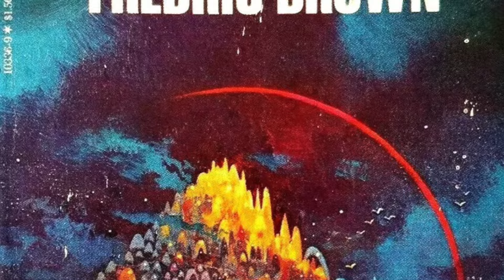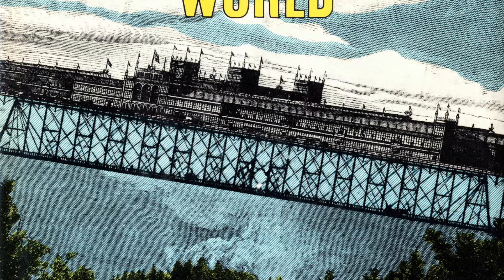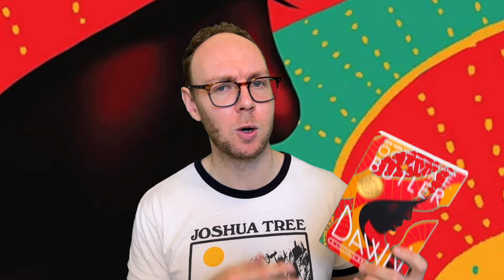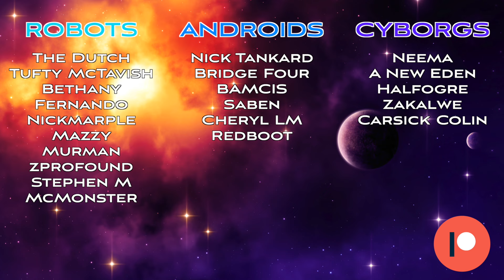5 Classic Sci-Fi Books for Your TBR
In today's video I share a book haul with 5 science fiction novels you might be interested in trying from Fredric Brown, Harlan Ellison, Ursula K. Le Guin, Christopher Priest, and Octavia E. Butler. Which ones have you read or are keen to read?

Amazon Wishlist

00:00 – Introduction
00:18 – What Mad Universe
01:38 – Dangerous Visions
03:26 – The Lathe of Heaven
04:37 – The Inverted World
05:51 – Dawn